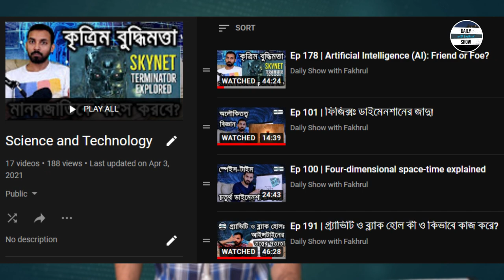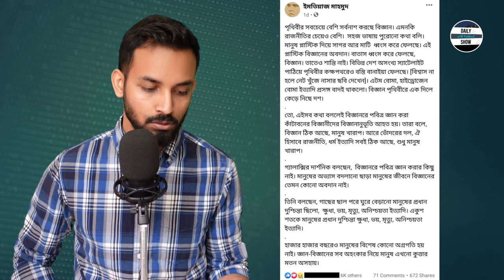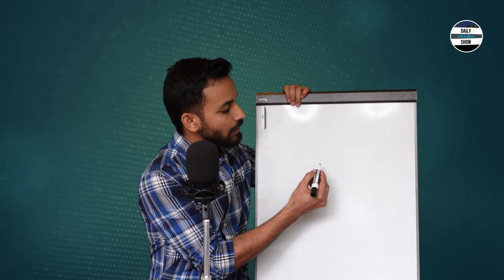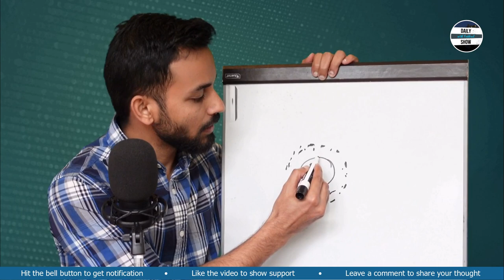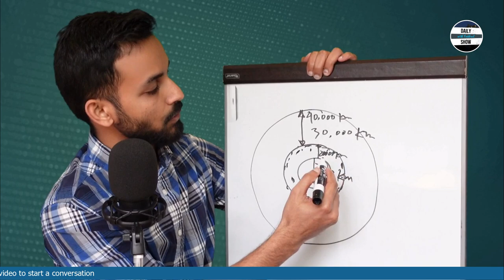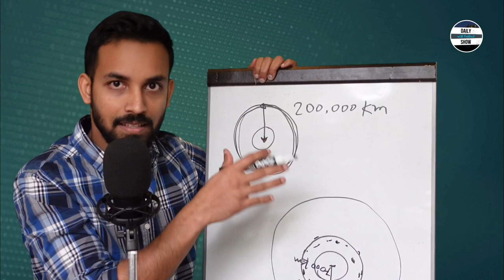Ep 309 | আসলেই কি স্যাটেলাইট পৃথিবীকে 'ছেয়ে ফেলেছে'?